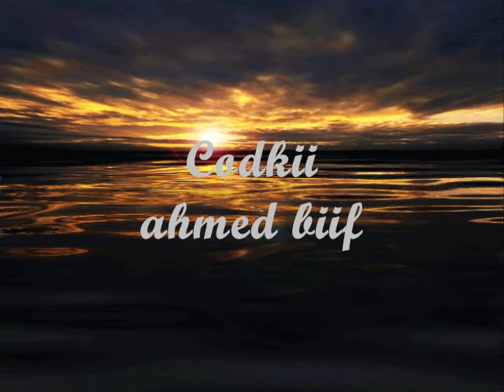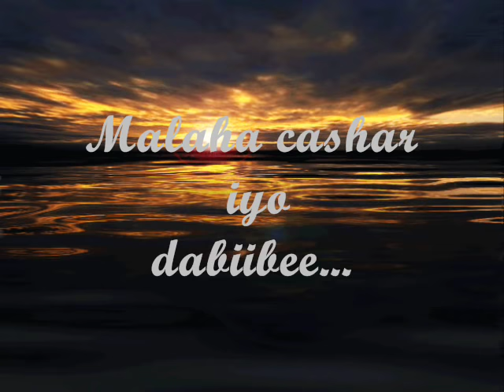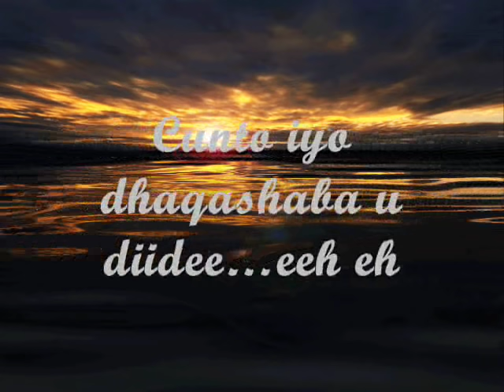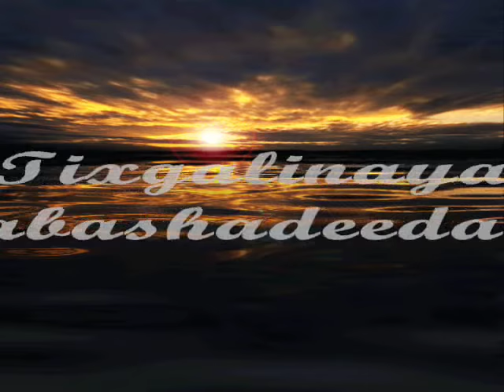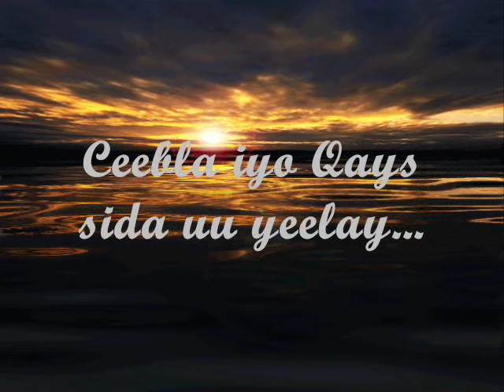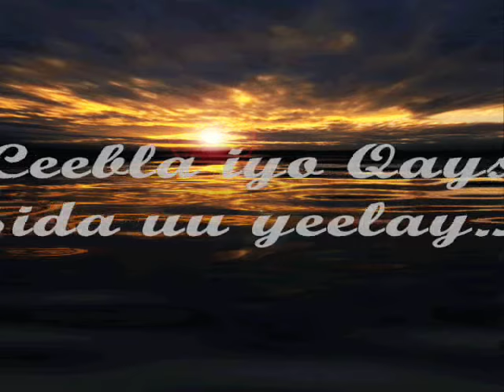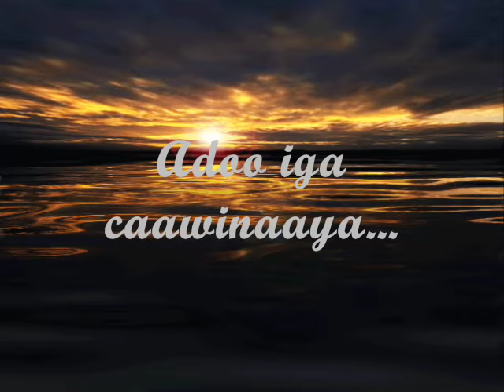Hees Cusub Lyrics(Jaceylka) Axmed Biif 2010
Jaceylka Lyrics...

Jaceylku haduu cuslaado
Curuuqdiyo dhuuxa gaaro
Malaha cashar iyo dabiibee

Jaceylku haduu cuslaado
Curuuqdiyo dhuuxa gaaro

Intuu dhalinyara curyaanshay
Cunto iyo dhaqashaba u diidee...eeh eh

Tiro iyo cadad laguma koobee..eeh

Intuu dhalinyara curyaanshay
Cunto iyo dhaqashaba u diidee...eeh eh.. way..way

Anigu caawana I helayee
Badweyn buu igula cararoo
Mowjada culus ila dabaashay

Adoo iga caawinaaya
Tixgalinaya cabashadeeda
Caleentiyo iyo Ubaxa hooriyo
Cawo iyo sami ila wadaag

Adoo iga caawinaaya
Tixgalinaya cabashadeeda

PAGE 2

Cilmi iyo Leyla wuxuu u geestay
Ceebla iyo Qays siduu yeelay
Cali iyo Hodan tii ka gaadhay

Intuu cadabee dhaqaaqday
Imisuu ciirsiba u diiday...way..way
Cawaaqib xumaan ku reebay

Aduun iyo camaladeeda
Markaan u calool nuglaaday
Miyeey i alan waleesay

Adoo iga caawinaaya
Tixgalinaya cabashadeeda

Adoo iga caawinaaya
Tixgalinaya cabashadeeda